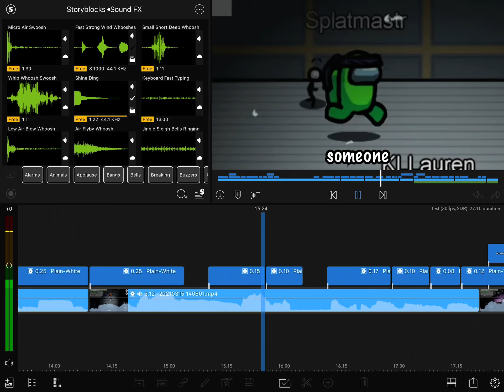what's this? a preview?